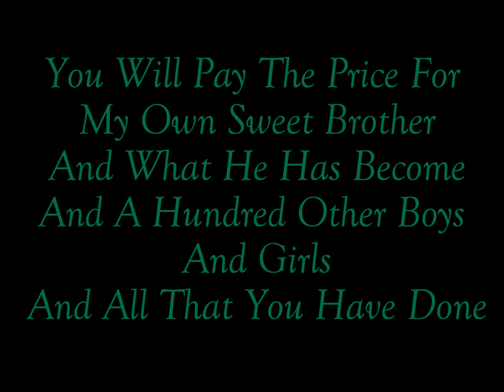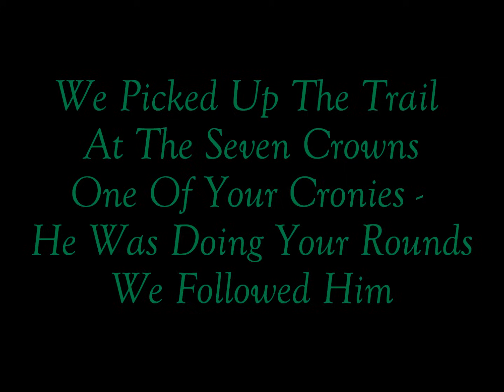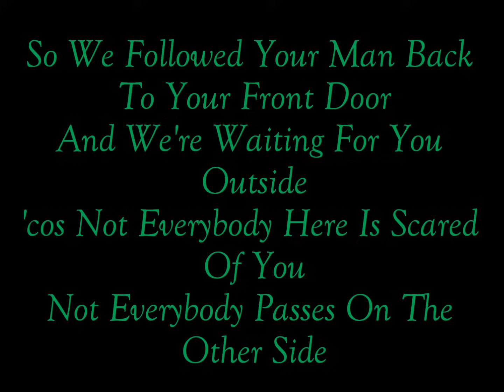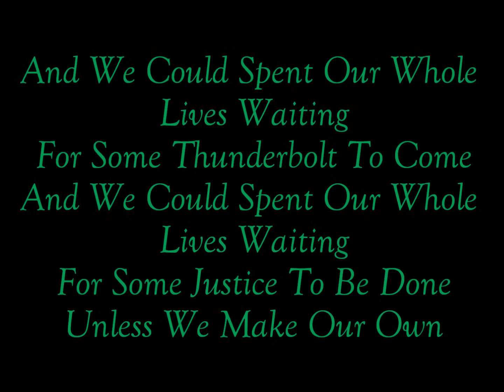Sepultura - The Hunt (Lyrics)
Full (Lyrics)
Video (HD)
Ful Wallpaper & Logos-Band

"The Hunt" was produced by "Sepultura". Complete credit to "Sepultura". I have nothing to do with creating or producing this song. I just want to share the lyrics of this song.

** ALL CREDITS ARE FOR SEPULTURA **